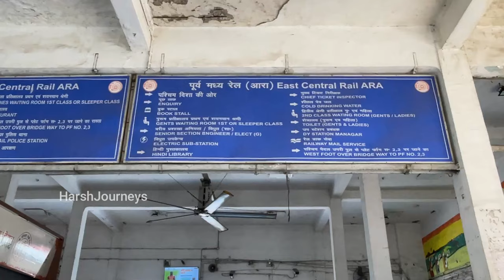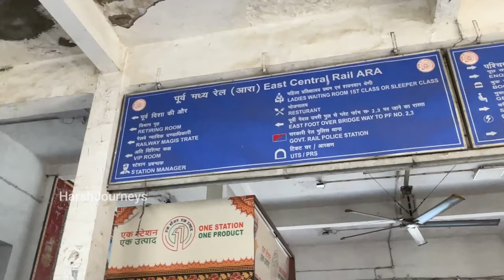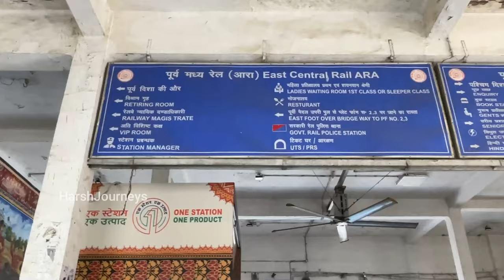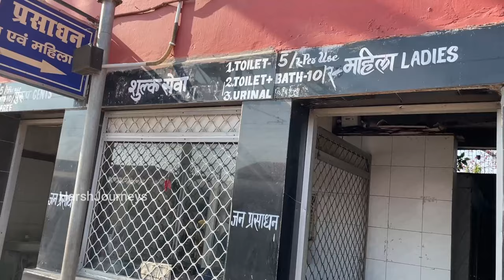सोचा नहीं था Bihar में ऐसा Station भी हो सकता है | Ara Junction Railway Station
Ara Junction Railway Station (ARA) is a major transportation hub for passengers and goods in Arrah, Bihar, that connects the city with the rest of India. It's located between Buxar and Patna on the Patna-Mughalsarai section of the Howrah-Patna-Delhi main line, which serves it with many trains. The station has 24-hour transit, and the entrance, parking lot, and restrooms are wheelchair accessible.
Followa US On Our Other Channle

ara junction railway station
ara junction railway station photos
ara junction railway station reviews
ara junction railway station directory
railway station near kota junction
what is junction in railway station
junction in indian railways
difference between railway station and railway junction
ara railroad
nagpada junction nearest railway station
main railway junction in india
durango railway station
durango railroad station
railroad junktion
orange railway
orange railroad
orange railway museum
junction station in railway
how many junction railway station in india
biggest railway junction